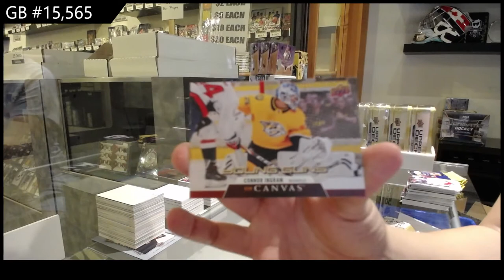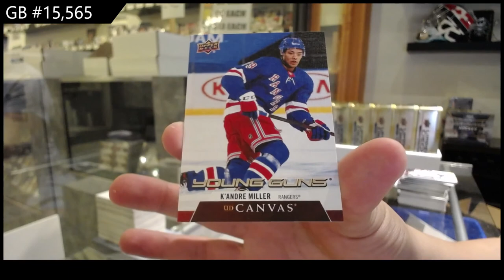20-21 Upper Deck Series 2 Hockey 12 Tin Case Break - C&C GB #15,565